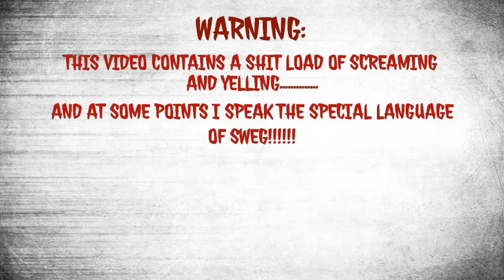GTA 5 Online Next Gen Funny Moments - Biggest Troll Ever!, So Sad!, Gangsta Sucks! #33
Hey everyone welcome to GTA 5 Online funny moments!!, in this series me and my friends just muck around and have alot of fun on GTA 5 Online subscribe to see this series of GTA 5 Online alot more!!

PSN ACCOUNT:XTT1012

Check out ConstructProd!!